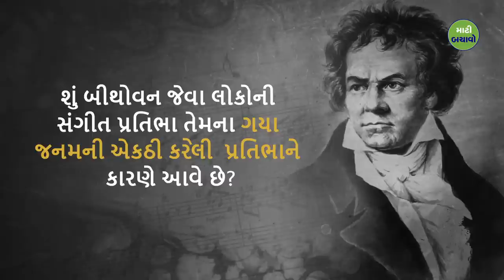જીનિયસ લોકોની સફળતાનું રહસ્ય | The Secret Behind Beethoven's Musical Genius | Sadhguru Gujarati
સદ્‍ગુરુ સમજાવે છે કે,  પ્રતિભાશાળી એટલે જિનિયસ શબ્દ જીનેસિસ અથવા જીનો પરથી આવ્યો છે, જેનો અર્થ છે સર્જન અથવા સર્જનાત્મકતા અથવા સર્જનનો સ્ત્રોત. તો એક જિનિયસનો અર્થ છે કે કોઈક રીતે તેણે સર્જનના સ્ત્રોતનો સ્પર્શ કર્યો છે - જાણતા કે અજાણતા. કાં તો તમે સભાનપણે પ્રતિભાશાળી બનવા તરફ આગળ વધી શકો છો અથવા અજાગૃતપણે પ્રતિભાશાળી બની શકો છો.